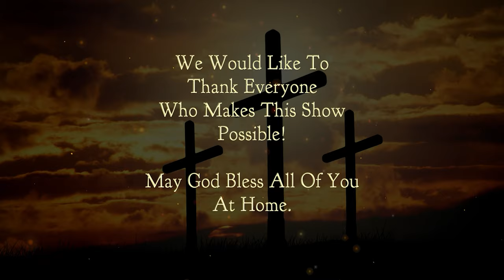Chetwynd Christian Ministries: Tassie Perron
Join our local Christian Ministries in Chetwynd for weekly services. Due to COVID-19 restrictions for public gatherings, CHET TV is partnering up with pastors to bring our viewers the Gospel of Jesus Christ. This episode features Tassie Perron from Chetwynd's Camp Sagitawa.